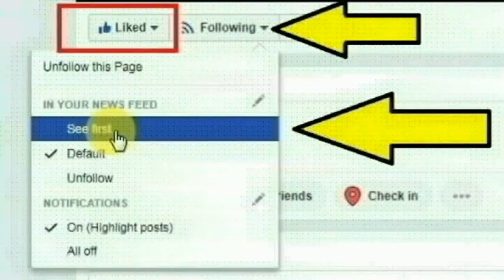ஃபரிதாபாத்தின் லக்பூர் சிவ துர்கா விஹார் பகுதியை சேர்ந்த சிப்பி செய்ததை பாருங்க | Thoothupura